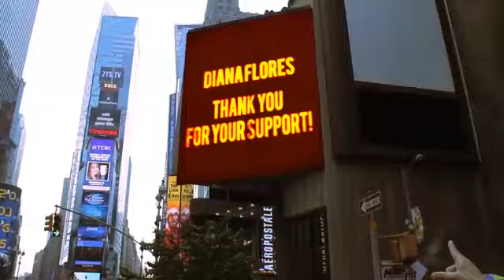DFlores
Thank You! You've supported Adan Y Julio a new play by David Davila where two teenage boys fall in love in the midst of the dangerous Mexican Drug war along the border of Texas & Mexico. Can they escape?